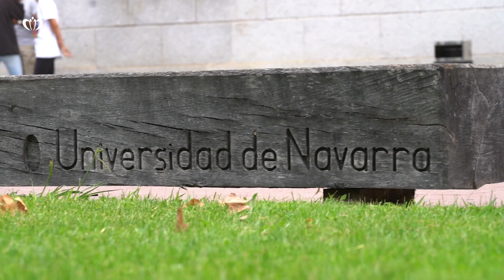CapitalTest con Alfonso Sánchez-Tabernero, rector de la Universidad de Navarra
Con motivo de la apertura del Curso Académico 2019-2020 realizamos un test para conocer más en profundidad las aficiones y puntos de vita del rector de la Universidad de Navarra, Alfonso Sánchez-Tabernero.